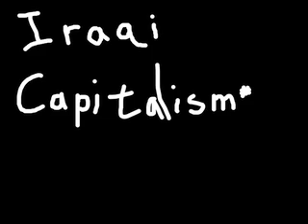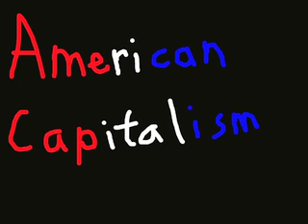The 2 Cows of Capitalism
Capitalism differs by country, so using the 2 cows joke, KhAnubis will explain all the different kinds of capitalism in the world!

NOTE: NOT meant to cause offense, this was intended for humor purposes only!